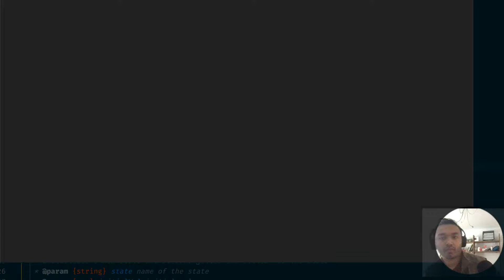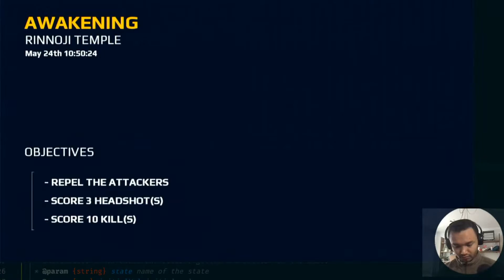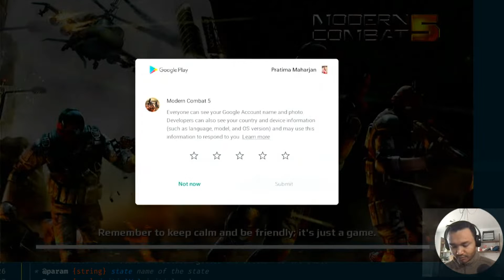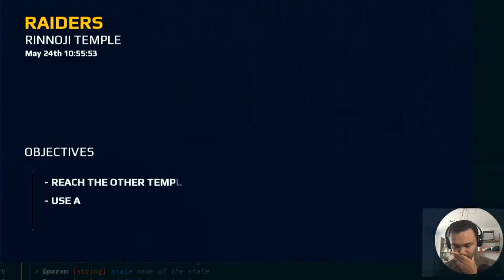Modern Combat 5 First game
Going to try out Modern Combat 5 for the first time